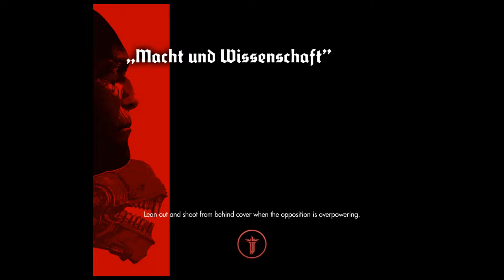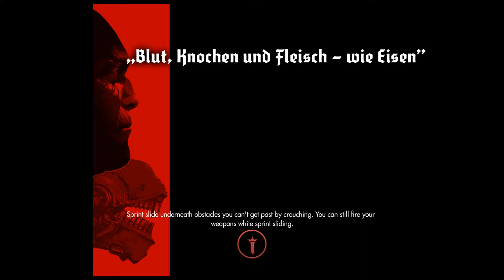Gefängnisausbruch (Wolfenstein: The New Order Pt4)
Reunited with our lost Scottish comrade finally!